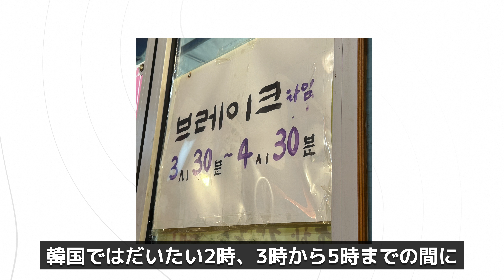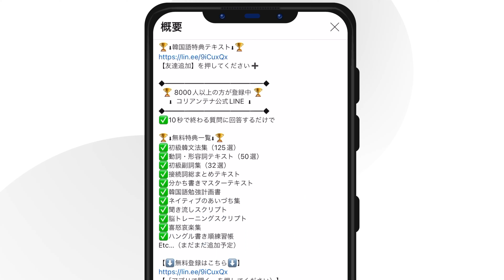【韓国旅行前に必須】韓国の食堂でよく使う韓国語フレーズ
韓国旅行に行ったら、楽しみなのが「韓国グルメ」。
しかし、どんな韓国語が必要かわからない…
どう店員さんを呼ぶの？
など疑問が出てきますよね？👀

【友達追加】を押してください➕

  🏆 8000人以上の方が登録中 🏆

🏆⬇︎無料特典一覧⬇︎🏆
✅初級韓文法集（125選）
✅動詞・形容詞テキスト（50選）
✅初級副詞集（32選）
✅接続詞総まとめテキスト
✅分かち書きマスターテキスト
✅韓国語勉強計画書
✅ネイティブのあいづち集
✅聞き流しスクリプト
✅脳トレーニングスクリプト
✅喜怒哀楽集
✅ハングル書き順練習帳
Etc…（まだまだ追加予定）

■動画内で登場する韓国語講師「イ・キョンア先生」の経歴
李 京兒(イ・キョンア)先生
・日本と韓国両国で講師歴20年以上
・サムスン(SAMSUNG)で韓国語教育担当（前）
・オンライン韓国語教室コリアンテナの代表講師

[RECOMMEND PLAY LIST | おすすめプレイリスト]

▼韓国語のリスニング力・ライティング力を向上「解説付きパダスギ講座」

[Kyunga’s profiles | キョンア先生のプロフィール]

[Index | 目次]
00:00 イントロ
00:00 イントロ
00:00 イントロ
00:00 イントロ
00:00 イントロ
00:00 イントロ
00:00 イントロ

[Quote | 引用]